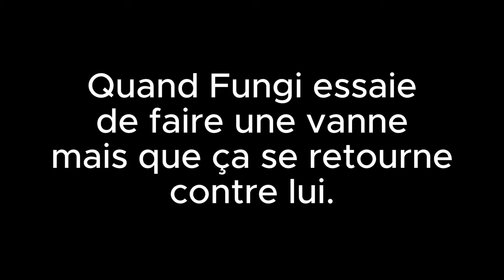[NEW WEST] Maxi best of RP #30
Big up tout le monde voici le best of des aventures de Brad Conwell surnommé "Soul" sur New West.